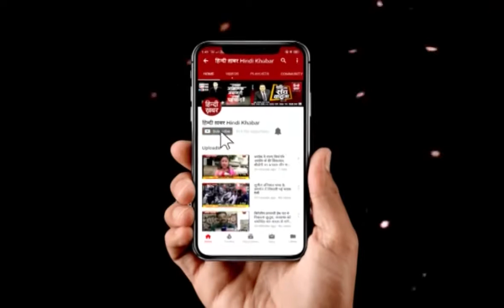UNSC में मसूद अजहर का ग्‍लोबल टेररिस्‍ट घोषित होना भारत की बड़ी जीत: हंसराज अहीर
राष्ट्रवाद और मसूद के मुद्दे पर केंद्रीय गृह राज्य मंत्री हंसराज अहीर से खास बातचीत की है हमारे ब्यूरो चीफ राजबीर सिंह ने..